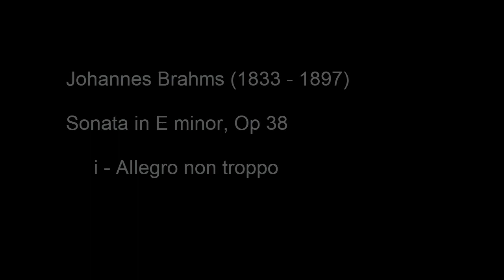Lunchtime recital by Alex South (bass clarinet) and Oliver Rundell (piano)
Laidlaw Music Centre Associate Teacher Alex South and Opera North Chorus Master Oliver Rundell perform a rare recital of music for bass clarinet and piano.

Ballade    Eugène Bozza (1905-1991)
Allegro non troppo from Sonata in E minor, op. 38  Johannes Brahms (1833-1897)
Sonata for Bassoon and Piano  Paul Hindemith (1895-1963)
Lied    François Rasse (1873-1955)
Légende et Divertissement  Jules Semler-Collery (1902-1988)

After studying Natural Sciences at the University of Cambridge, Alex South gained a masters degree in clarinet performance at the Royal Scottish Academy of Music and Drama and is currently in the second year of his doctoral studies on the relationship between humpback whale song and human music. Over the past two decades he has been a constant presence on the contemporary and improvised music scene in Scotland, regularly performing and recording with Glasgow Improvisers Orchestra, the Scottish Clarinet Quartet and The One Ensemble, and in many other formations. He is an associate teacher for the Music Centre at the University of St Andrews.

Oliver Rundell studied music at Cambridge University and trained at the National Opera Studio in London.  Since moving to Glasgow in 2002 to join the music staff of Scottish Opera, he has enjoyed a busy and varied career, as a founder member of the Beinn Artair piano trio, with duo partner Alex South, as senior coach in the opera department of the Royal Conservatoire of Scotland, and as a conductor in the opera house and on the concert platform.  Oliver is currently Chorus Master at Opera North, for whom he has conducted A Midsummer Night's Dream, Ruddigore, Trial By Jury, The Magic Flute and Kiss Me, Kate.